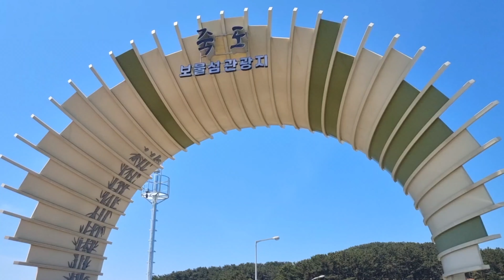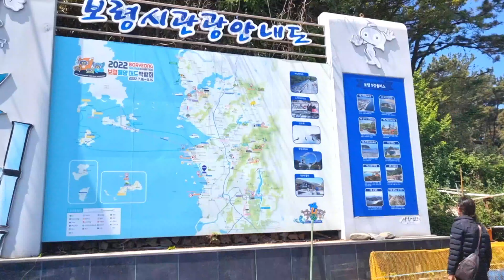Boryeong Sanghawon Nature & Park 보령 상화원